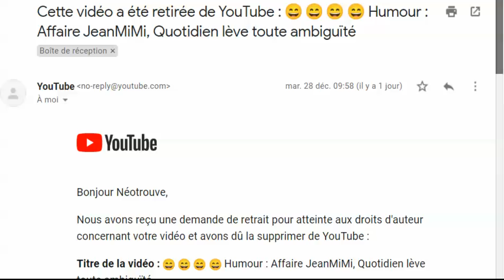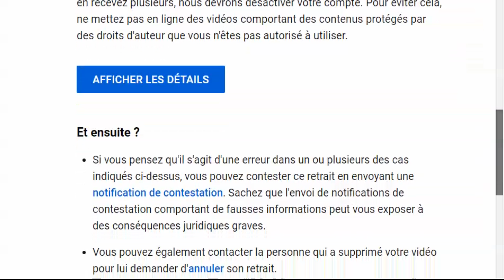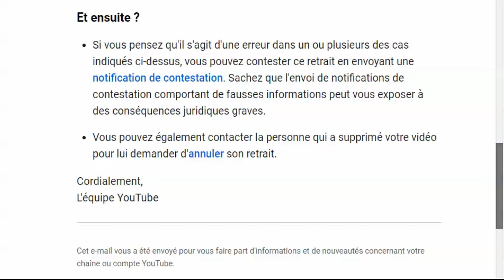Affaire Jean MiMi : ma vidéo censurée, explications...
Pour visionner la vidéo censurée, aller sur notre compte Odysee...